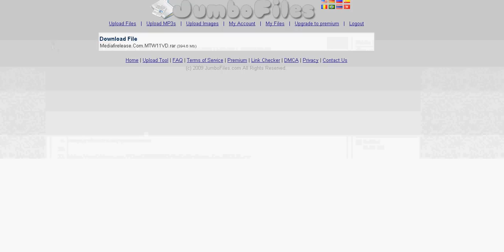How to download from jumbofiles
This will show how to download from JUMBOFILES